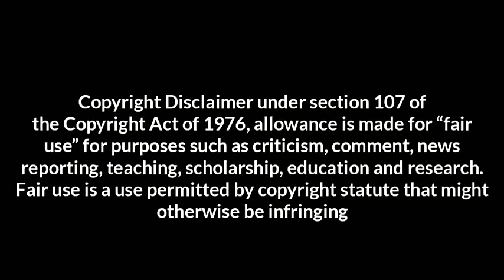কালোজিরার খেলে কি হয়?কালোজিরা কখন খাবেন?জেনে নিন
কালোজিরা খুব পরিচিত একটি নাম। ছোট ছোট কালো দানাগুলোর মধ্যে সৃষ্টিকর্তা যে কী বিশাল ক্ষমতা নিহিত রেখেছেন তা সত্যি বিস্ময়কর। প্রাচীনকাল থেকে কালোজিরা মানবদেহের নানা রোগের প্রতিষেধক এবং প্রতিরোধক হিসেবে ব্যবহার হয়ে আসছে। এজন্য একে সকল রোগের মহঔষধও বলা হয়ে থাকে। বিশ্বনবী হযরত মুহাম্মদ (সঃ) বলেছেন, “তোমরা কালোজিরা ব্যবহার করবে, কেননা এতে একমাত্র মৃত্যু ব্যতীত সর্ব রোগের মুক্তি রয়েছে”।